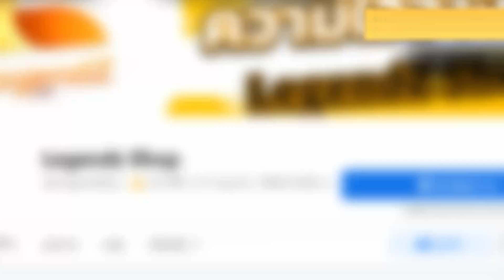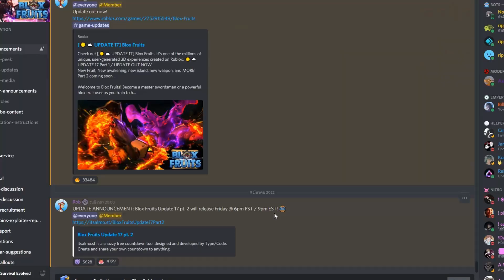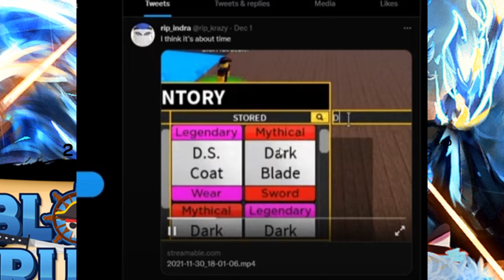นับถอยหลังได้เลย (อัพเดท17.2) - 🌊Blox Fruit